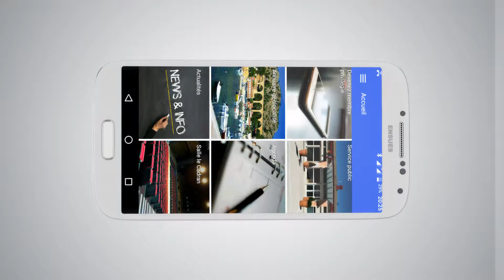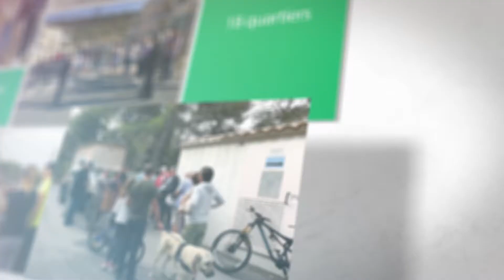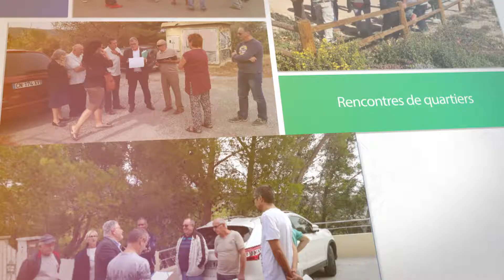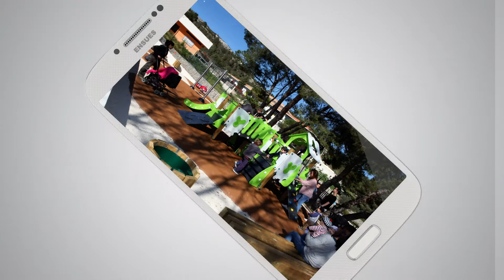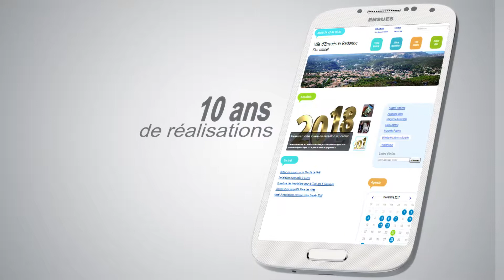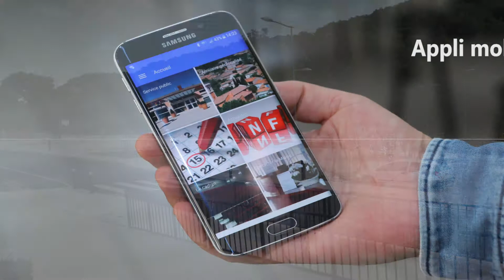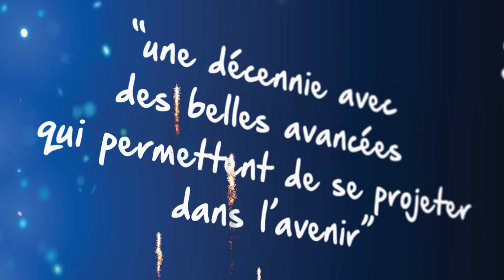Retour en images sur l'année 2017 à Ensuès la Redonne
Voici la rétrospective de l'année 2017 sur la commune d'Ensuès la Redonne !